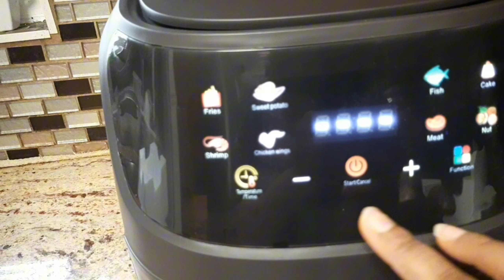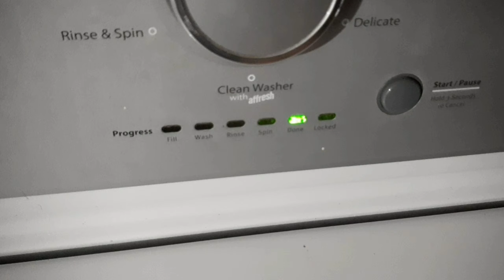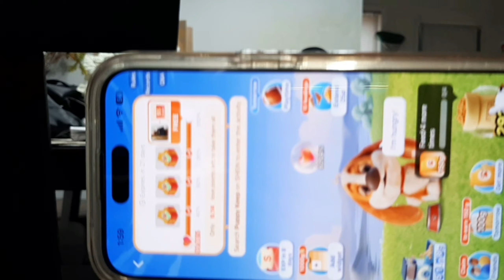DAY IN THE LIFE OF A STAY AT HOME MUM +CLEAN & ORGANIZE WITH ME |UNBOXING NEW HOUSEHOLD ITEM | TRANS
Thanks for joining me today! I'm trying to deepclean the house and unboxing some items. I also did a little bit of cooking and I loved how all turned out. I hope you enjoyed watching